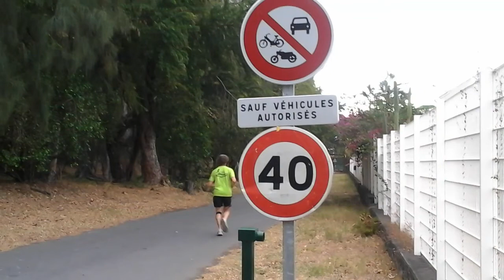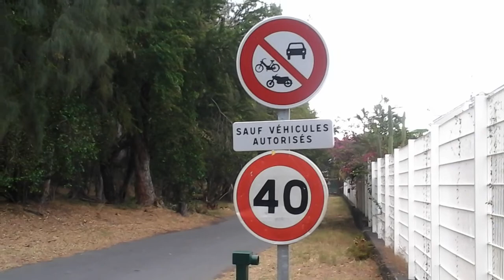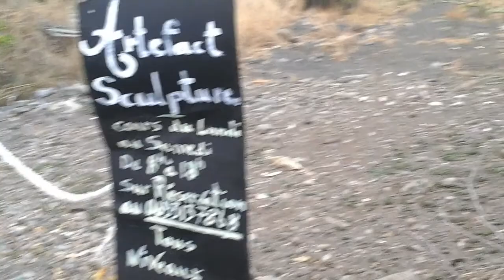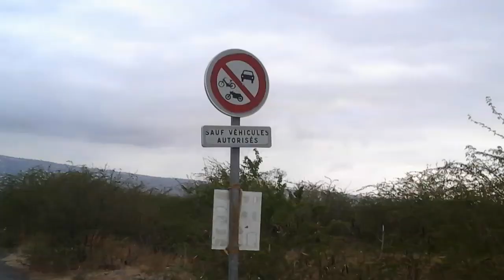Route forestière de Cambaie, St Paul Réunion.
Marche entre l'étang St Paul et ULM Cambridge.